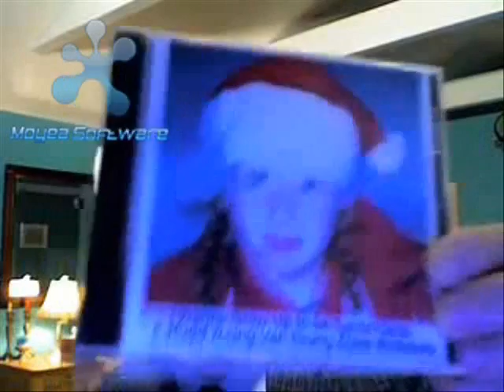KavernKitty's 1st Annual ChristmasShow Part 1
Its Kavernkitty's Music Picks 1st annual Christmas Show! Part 1!! Great Christmas Videos from All Over Over YouTube Too Big for 1 show. When Ya finish with Part 1 Get some hot chocolate and sit back for Part 2!

Be Sure anD Share it If You LIke It and Tell Em Kavernkitty sent Ya!!